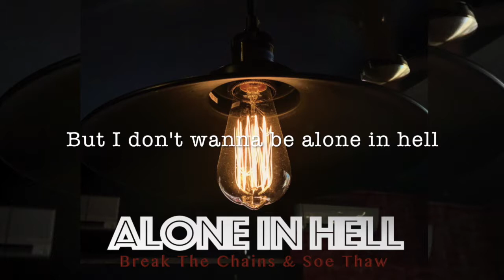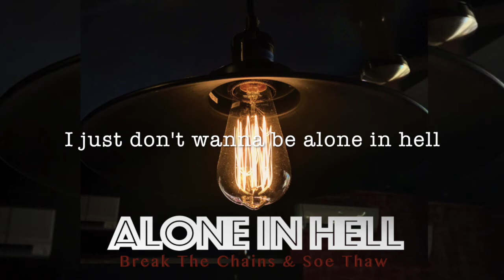Break The Chains - Alone In Hell ( Feat: Soe Thaw)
Featuring Artist: Soe Thaw
Music Producer: Break The Chains
Mixing & Mastering: Plah Soe
Recording Engineer: Jau Awng (Dizzy Jas)